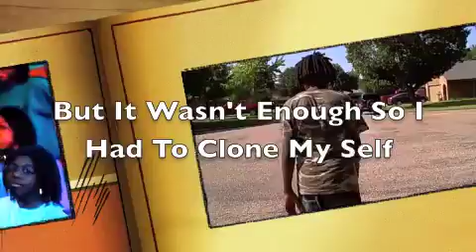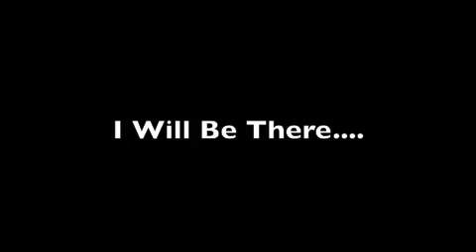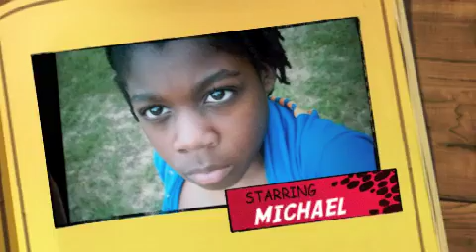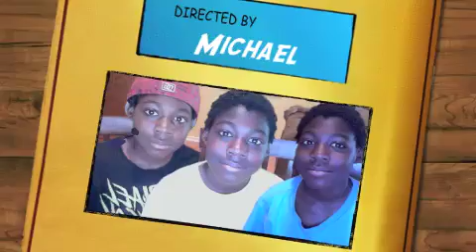MICHAEL MAN ( HERO IN THE SKIES)